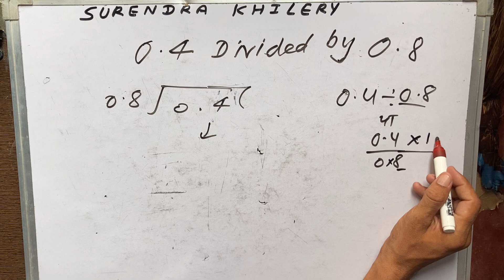0.4 Divided by 0.8 | Divide Kaise Karte Hai | Maths | Hindi